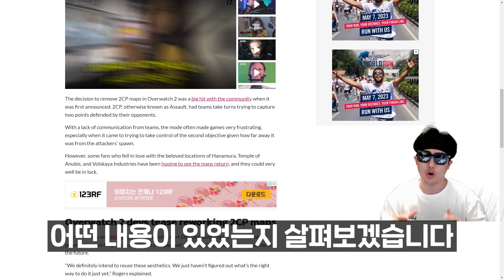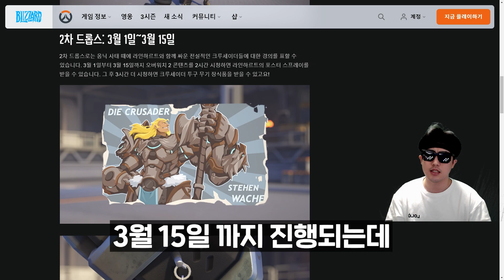점령맵들이 리메이크 되어 돌아온다고?!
오늘은 오버워치2 소식 영상입니다!